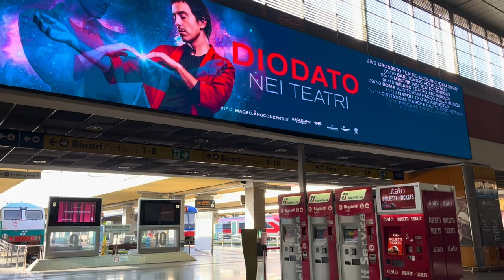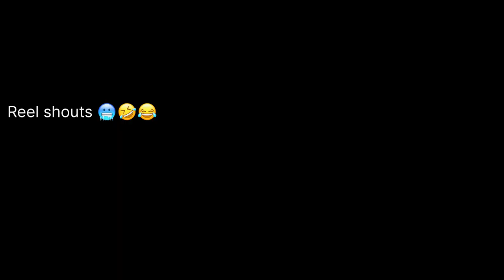Bardonecchia Ski.... is the most Famous Snow Mountain in Italy 🏔️🤍💥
Ciao Friend! This is my Vlog: 22. My name is Akash. I create travel vlogs of my life! Travel Feels is a channel that aims to inspire you to travel the world and teach you how to capture your journey along the way.

You can follow me on Other Social Media only if you want